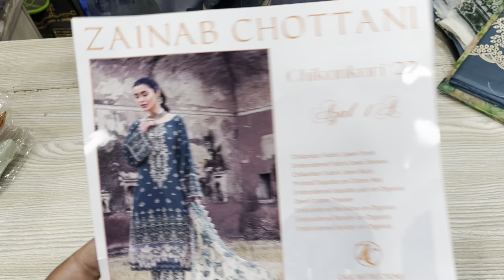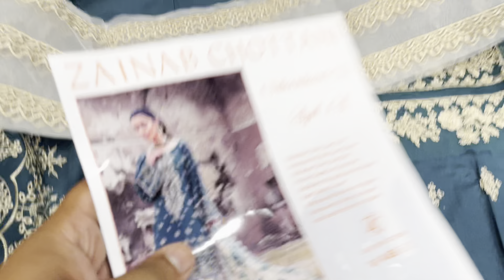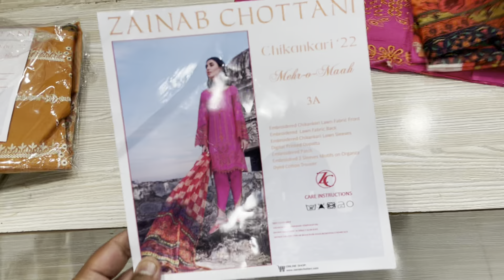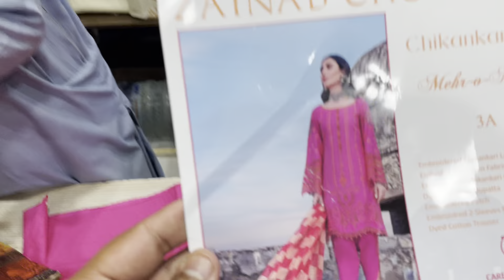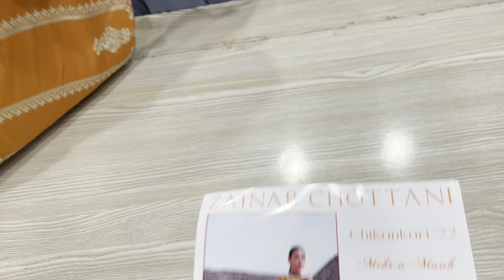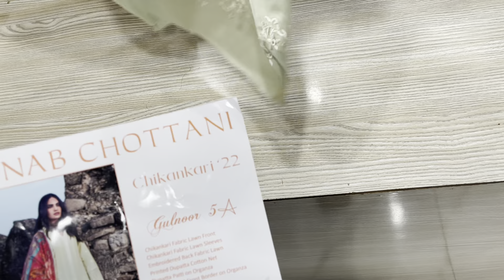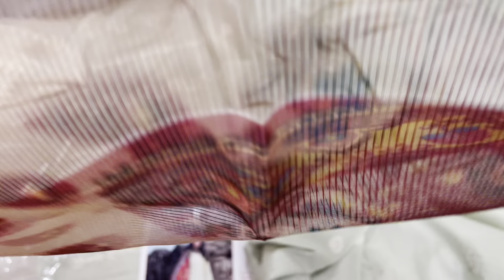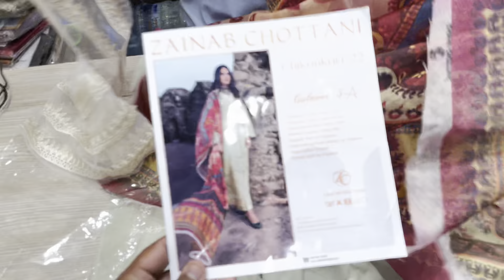Zainab chotani wholesale discounts / Premium quality lawn / Wholesale Discounts